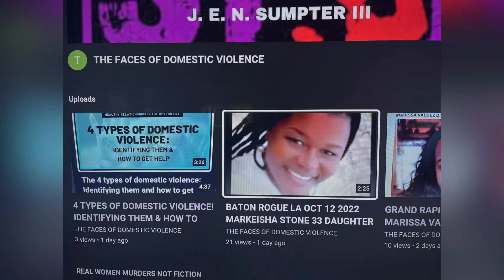TEEN SHOT & MURDERED 3 ELDERLY WOMEN AGES 97, 79, & 73 ‘PURELY RANDOM’ MAY 15, 2023, FARMINGTON, NM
NEWS!!! TEEN SHOT & MURDERED 3 ELDERLY WOMEN AGES 97, 79, & 73 ‘PURELY RANDOM’ MAY 15, 2023, FARMINGTON, NM. USA WILD WILD WEST!!! WEAK/SOFT CRIME PENALTIES WILL CONTINUE TO MAKE MORE & MORE CRIME!!!

YOUTUBE.COM/@REALWOMENMURDERSNOTFICTION9264